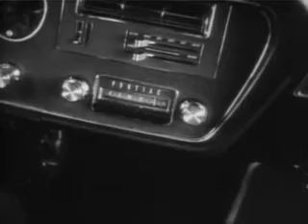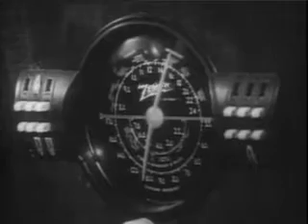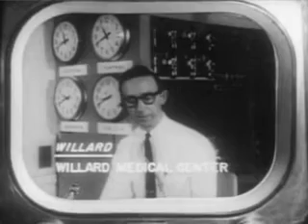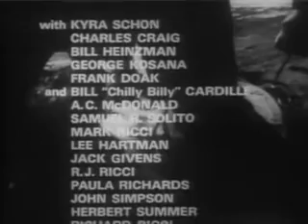Night of the Living Dead - Full Length Movie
Night of the Living Dead is a 1968 American independent horror film written, directed, photographed and edited by George A. Romero, co-written by John Russo, and starring Duane Jones and Judith O'Dea. The story follows seven people who are trapped in a rural farmhouse in western Pennsylvania, which is under assault by an enlarging group of cannibalistic, undead ghouls.